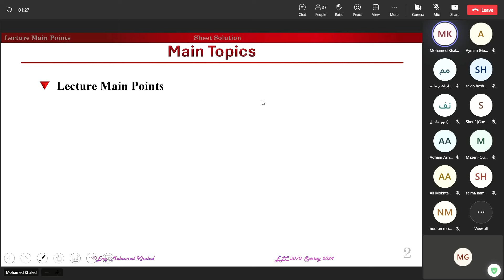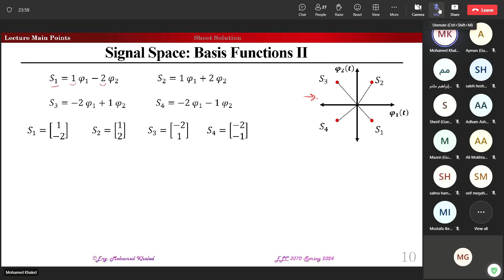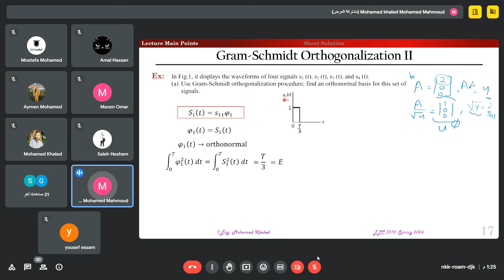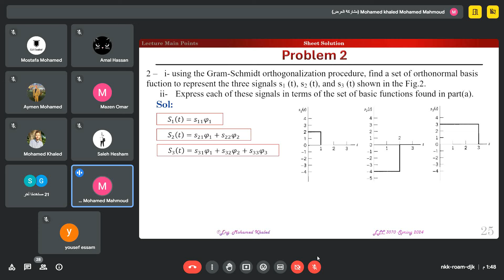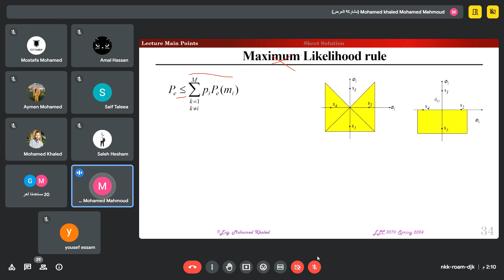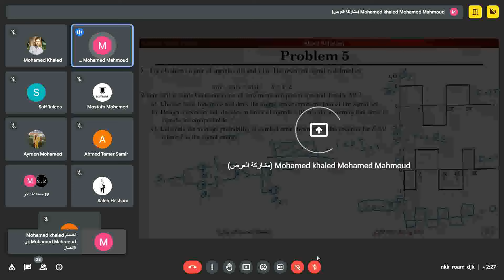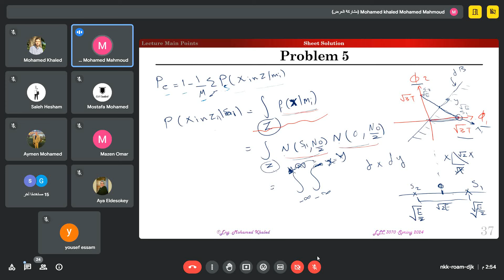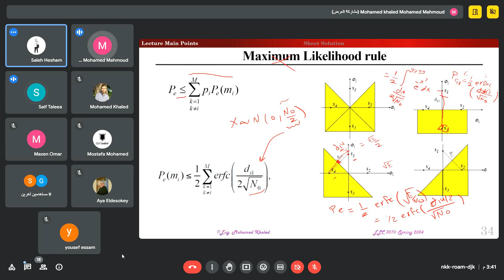Digital Communications | Tutorial 6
Eng. Mohamed Khaled